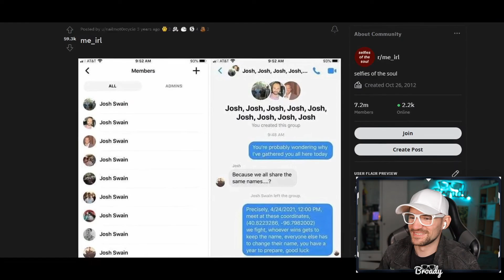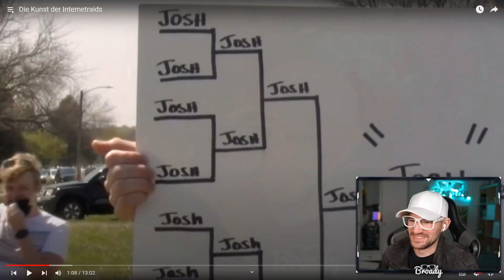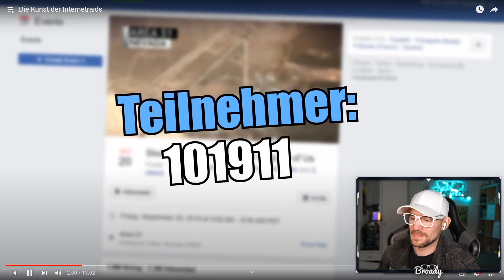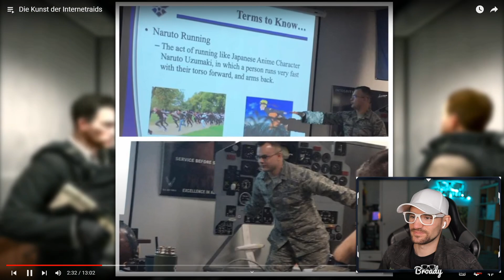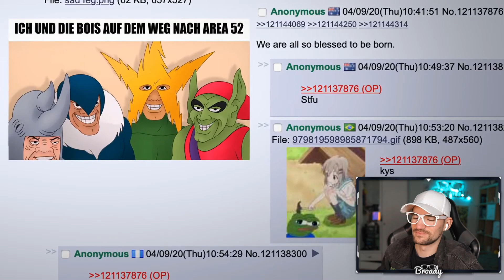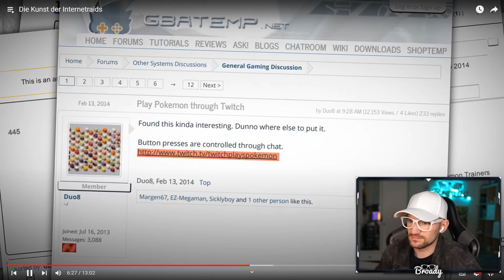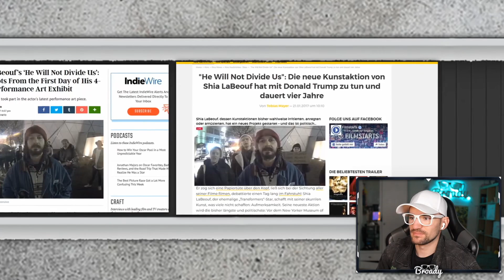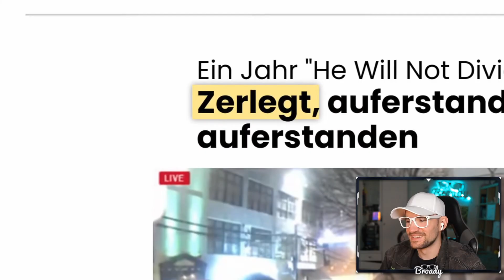Das Internet ist laut Jules zu krassem fähig